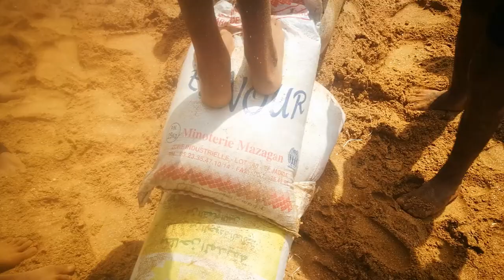شاطئ مريزيقة اجمل الشواطئ المغربية البحر زربية ومسبح كبير يعشقه المصطافين